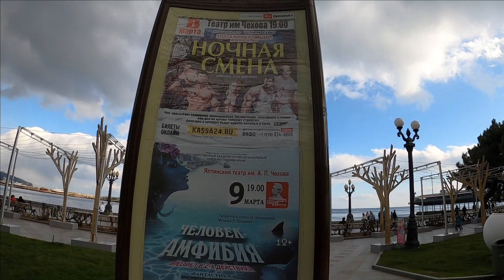Набережная Ялты весной Крым 2022/ Ялта LIVE Крым / Жизнь в Ялте